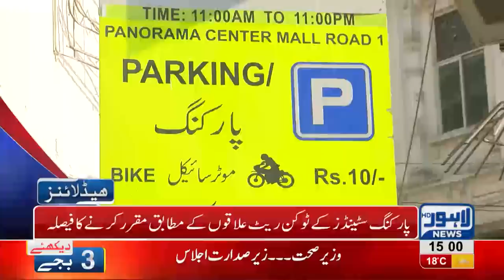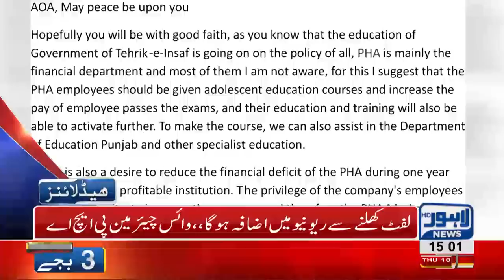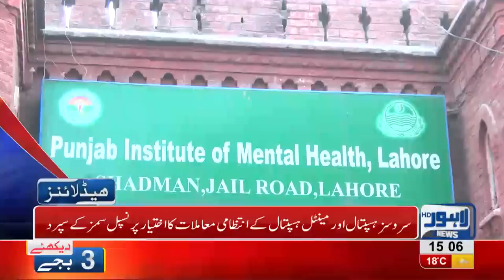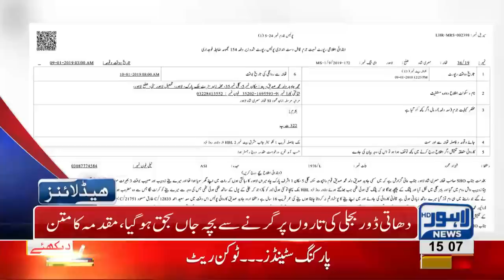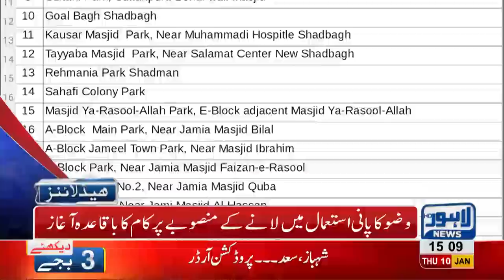03 PM Headlines Lahore News HD – 10th January 2019